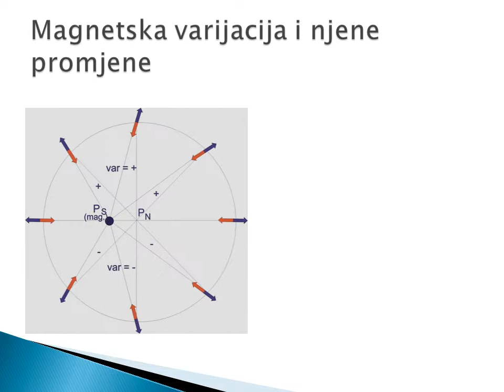Nautika i pomorstvo